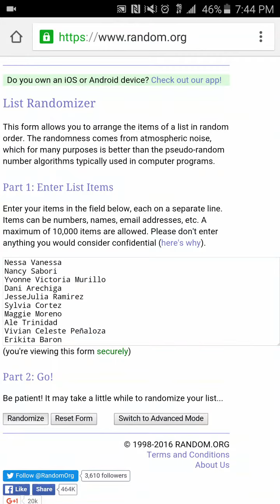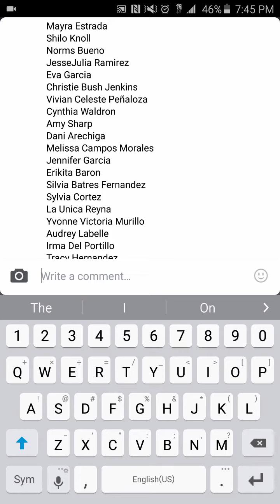Mother's Day Freebies 2